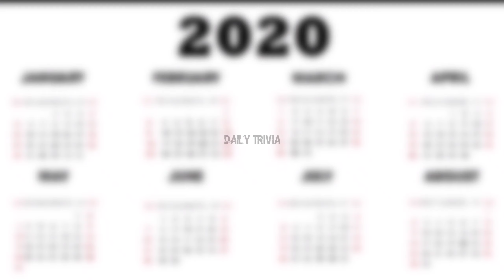தன்னை வெளியேற்றிய பள்ளிக்கு காற்றாலை அமைத்து உதவி செய்த William Kamkwamba;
William Kamkwamba is a Malawian innovator and author. He gained fame in his country in 2002 when he built a wind turbine to power multiple electrical appliances in his family's house in Wimbe, 32 km east of Kasungu,…